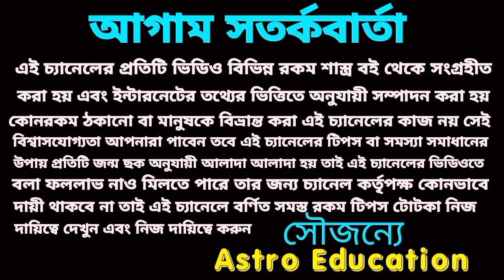বৃশ্চিক রাশি টাকার গতিতে বসতে চলেছে! January 2023!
বৃশ্চিক রাশি জানুয়ারি মাসের বিস্তারিত আলোচনা করা হয়েছে।